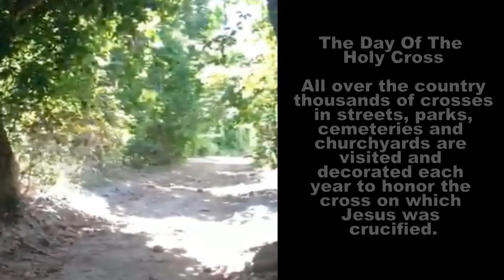Live from the Jungles of Cozumel